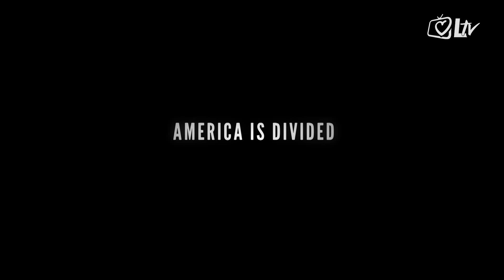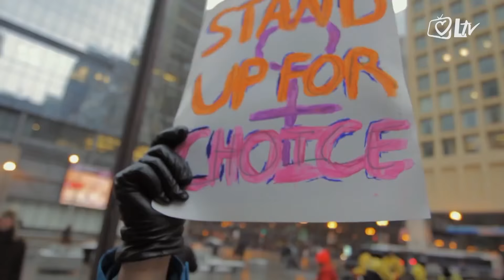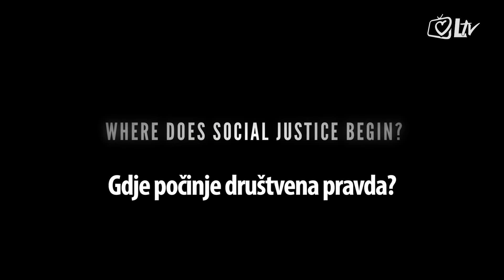Premijera dokumentarnog filma „40” u Zagrebu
Borci za zaštitu života od začeća do prirodne smrti okupili su se u Zagrebu na premijeri dokumentarnog film „40“. Redatelj John Morales suprotstavio je stajališta pobornika i protivnika abortusa te upotpunio film brojnim svjedočanstvima. Publika nije skrivala da ih se film jako dojmio.